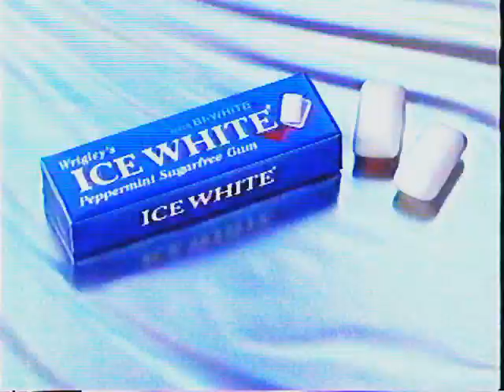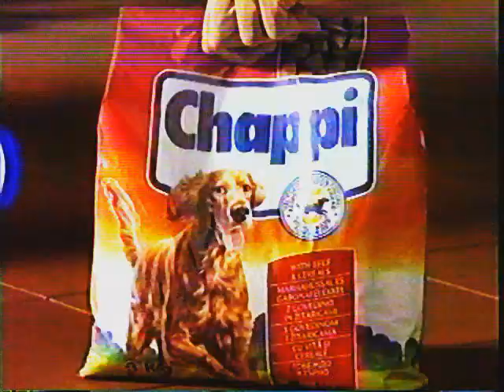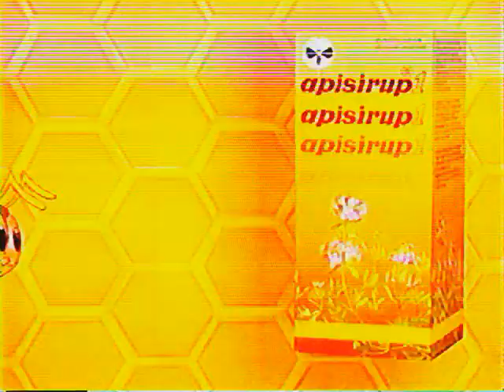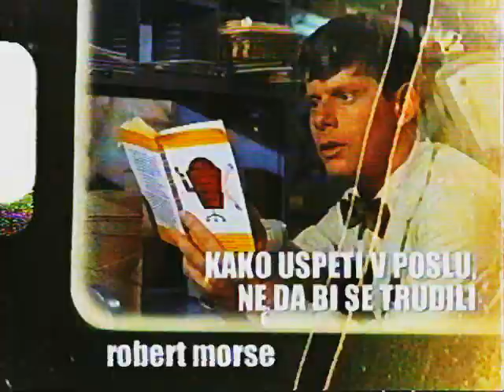Kanal A - Reklamni Blok 13 (Oktober 1999)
Format: VHS
Audio: HiFi Stereo